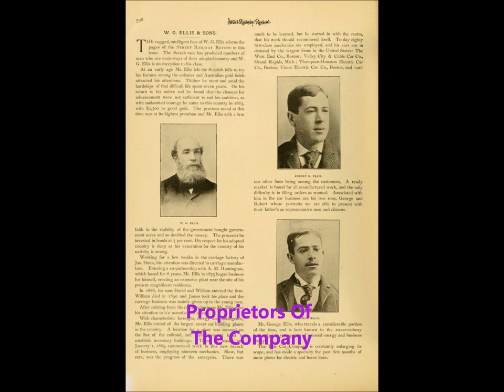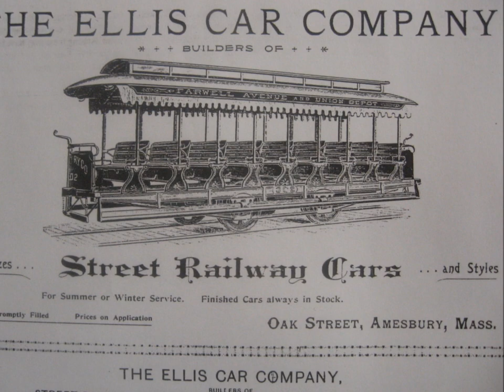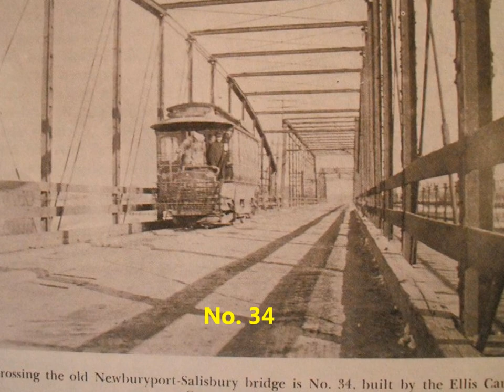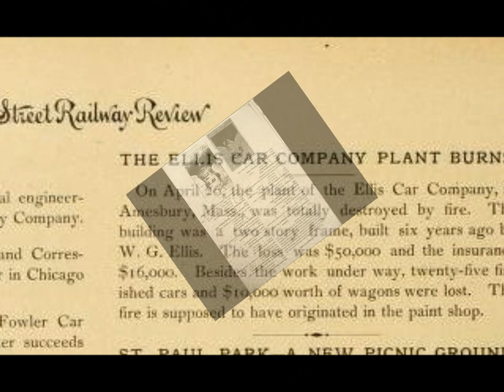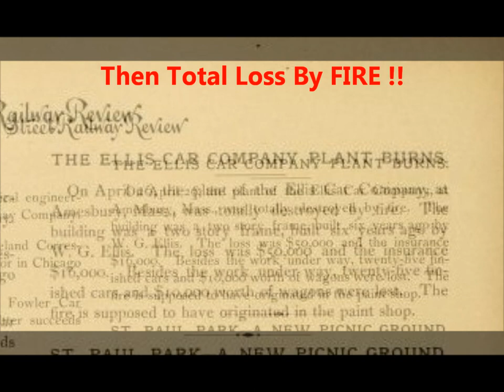The Ellis Car Company - Trolley Cars (Amesbury MA, 1889 to 1894)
History of the Ellis Car Company, trolley car builders on Oak Street in Amesbury Massachusetts.